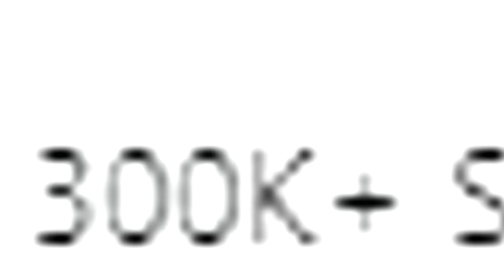EVERY Naruto Episode in 10 Words or Less...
fillers were a mistake...